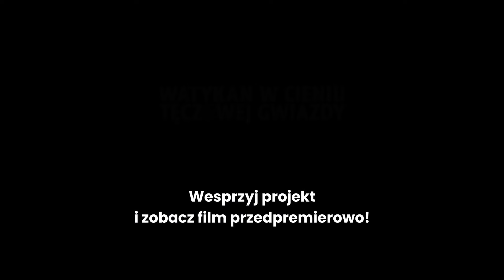KATOLIK NIE MOŻE BYĆ KOMUNISTĄ. Ks. prof. Paweł Bortkiewicz w nowym filmie PCh24.TV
Prezentujemy pełną wypowiedź ks. prof. Pawła Bortkiewicza nagraną na potrzeby nowego filmu PCh24.TV "Watykan w cieniu tęczowej gwiazdy" - wesprzyj promocję filmu i zyskaj przedpremierowy dostęp